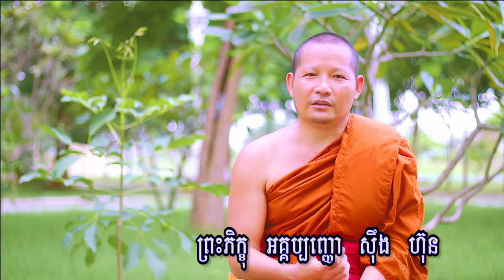មង្គលទី២៧ សេចក្តីអត់ធន់ Venerable Sing hun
មង្គលទី២៧ សេចក្តីអត់ធន់